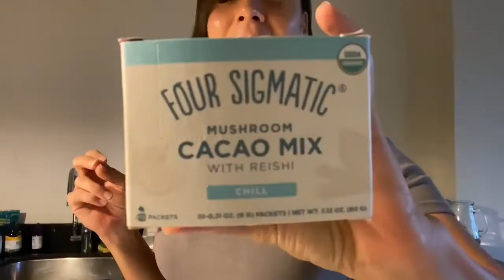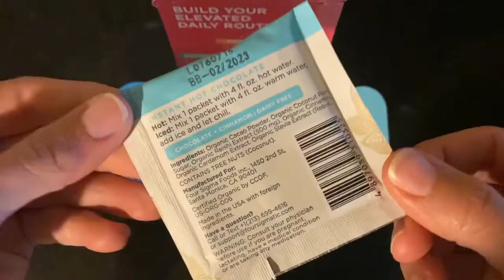Why do I need Reishi in my cup?! Four Sigmatic Review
Potential Benefits of Reishi:
1- They can boost your immune system
2- Can alleviate fatigue
3- May be an ally against cancer
4- Can lower blood pressure
5- May be good for the brain
6- Have allergy fighting potential
7- May reduce "bad"cholesterol
8- May be helpful for diabetics
9- Can improve liver function
10- They're rich in antioxidants!

Long story (and list) short. Reishi mushrooms are AMAZING!

P  R  O  D  U  C  T  S      I      U   S   E     &     E  N  D  O  R  S  E:

Coffee Related Gear:
Baratza Coffee Grinder
Baratza Virtuoso- Award Winning/High-Performance Grinder
Bodum French Press
Mini Coffee Scale (Travel Friendly)
Temperature Regulated Water Kettle
Hario V60 Coffee Dripper
Hario V60 Paper Filters
Hario Coffee Scale w/Timer
Grosche Moka Pot
CHEMEX Pour Over Coffee Maker
CHEMEX Coffee Filters
AeroPress Coffee Maker

Electronics I use to editing content:
Bose Noise Cancelling Headphones

🍄 F  O  U  R    S  I  G  M  A  T  I  C  - is a  US company specialized in superfoods, functional mushrooms and adaptogenic herbs that you can add to your drinks/food.

💧G R O S C H E - One of the leading brands on the Moka Pot. and anything else you need to brew a great cup of coffee (or tea)! For every Grosche product purchased, you're helping fund a Safe Water Project and providing 50 days of safe water to a community in need. Since 2010 safe water projects began and have expanded into 6 countries (and counting):
South Sudan, Uganda, Malawi, India, Pakistan, and The Philippines.

E P I D E M I C   S O U N D (Music used for this video)

M  Y    F  R  E  E    G  I  F  T    T  O    Y  O  U:

8 THINGS TO PUT IN YOUR COFFEE FOR MORE ENERGY AND LESS STRESS: